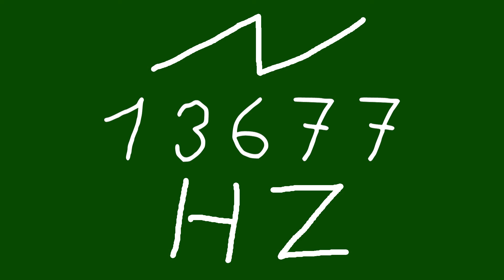13677 hz saw